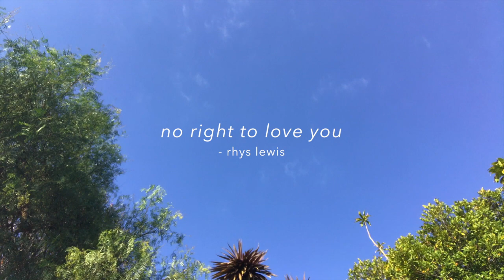no right to love you - rhys lewis - mini cover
in my opinion, one of the greatest things about youtube is how you can so easily and so often stumble across a diamond of a vid / song / artist. it's those moments that you stop what you are doing and actually tune in, listen, and are attentive to, what was otherwise 'the next recommended,' playing to disguise the silence. and that; is how i found this beautiful tune by rhys lewis.

as always, i hope you enjoy x